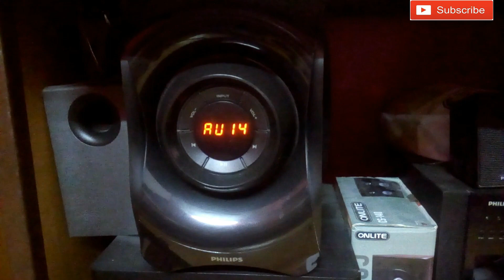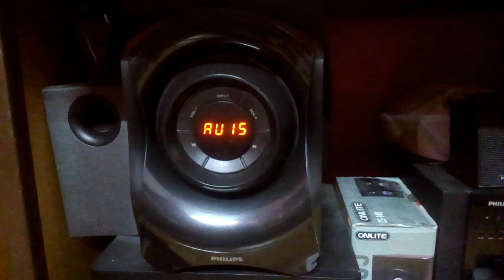Pioneer Vs Philips Subwoofers // 8 inch vs 8 inch Sub // Bass Test